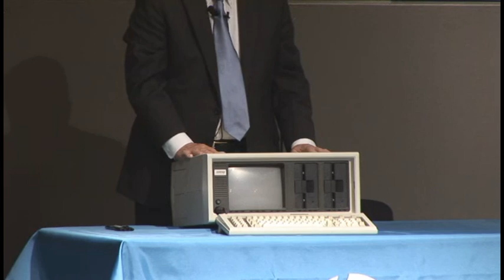1401479743 HP Innovator Series Rod Canion Presentation mov mid